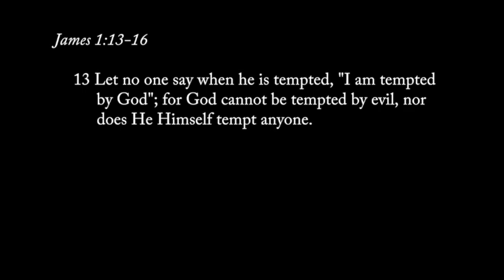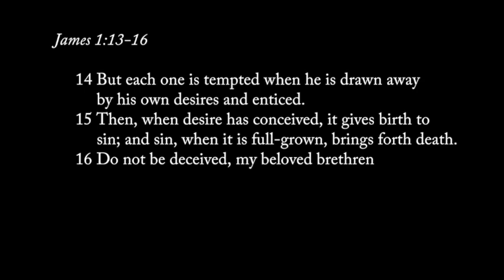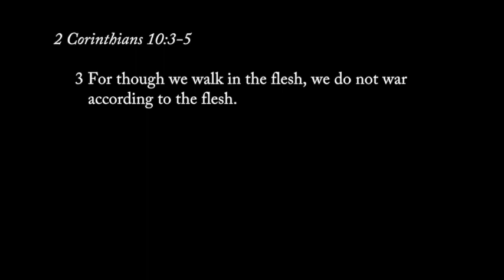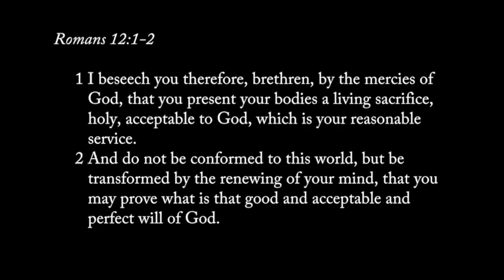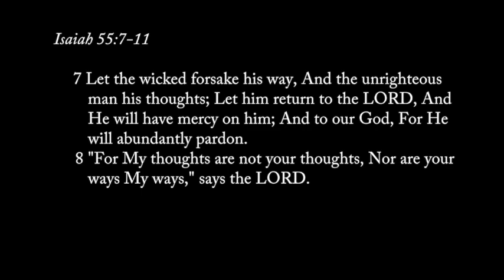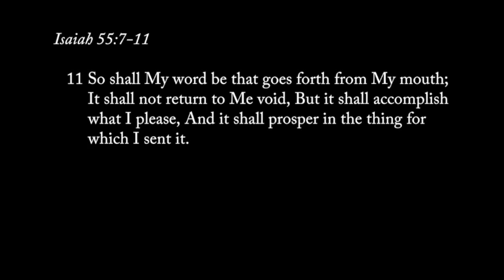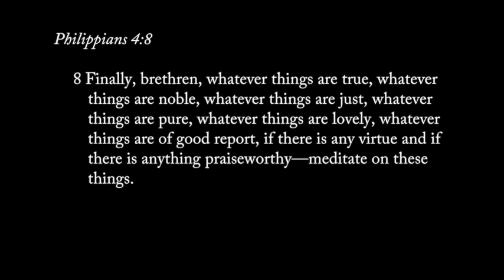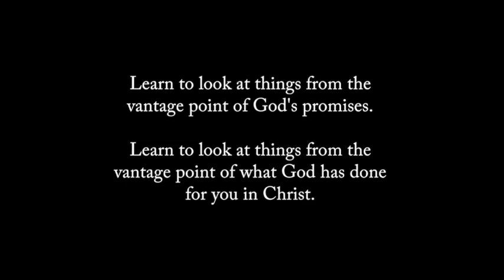Emotional Wholeness & Deliverance Series - Part 5 : Conquest Of The Mind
In Part-5 of this message we talk about the practical day-to-day battles a believer faces in the mind and how to win these battles. We learn how to renew our mind and develop a positive mindset.